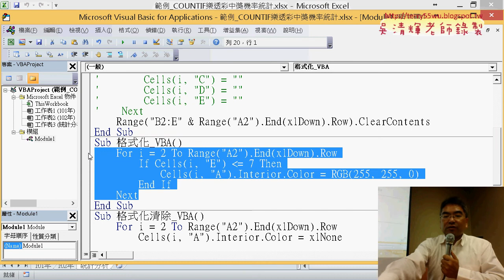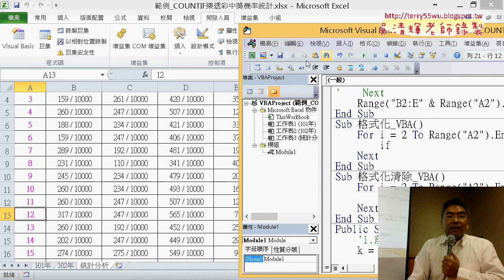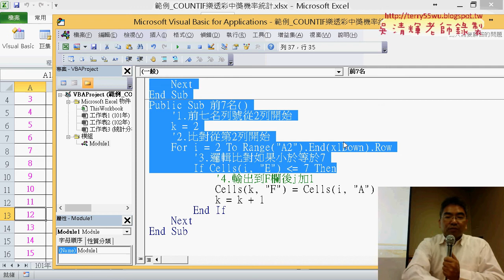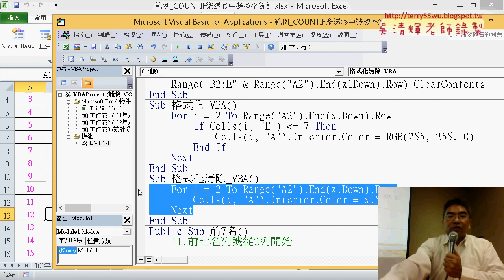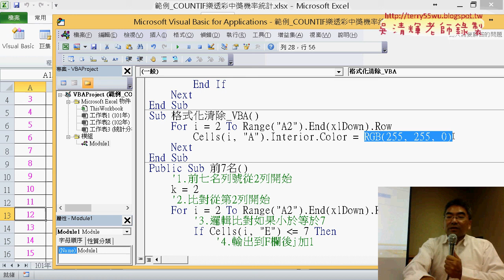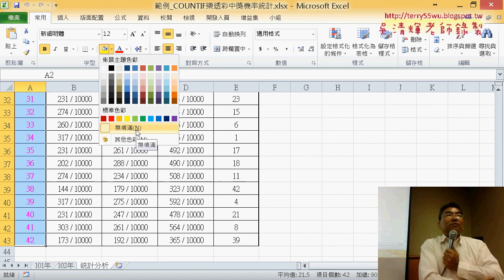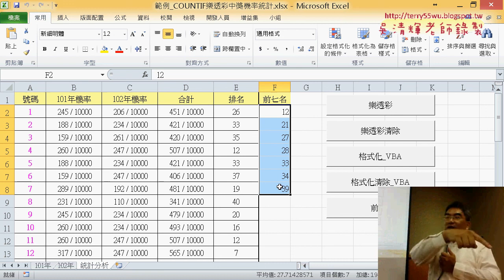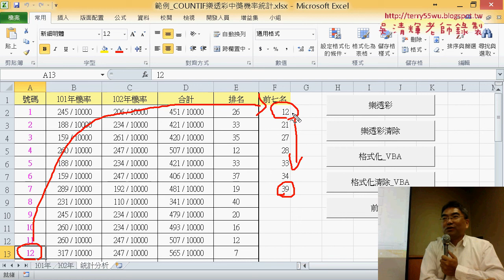03 格式化與清除格式化VBA程式撰寫